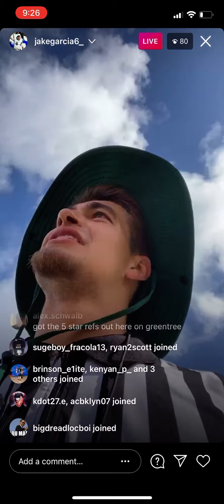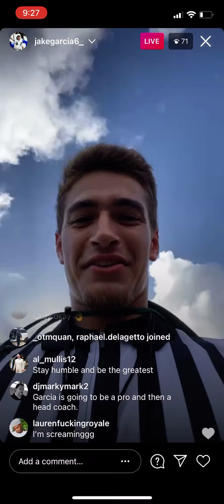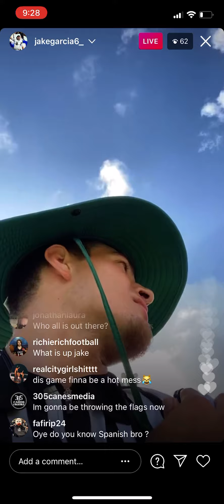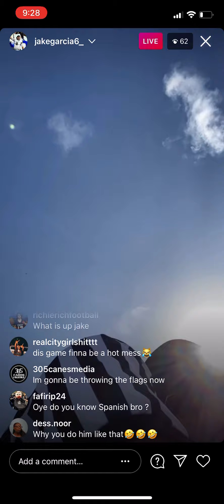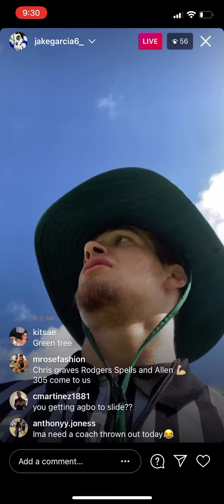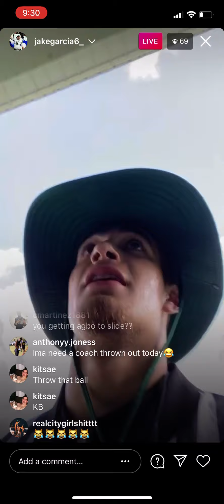Miami Hurricanes football jake Garcia and other Hurricanes players reffing 7 on 7 at green tree